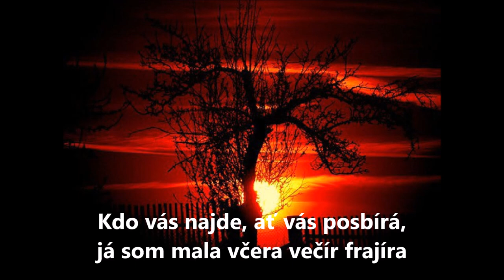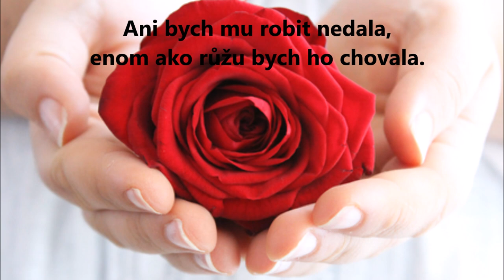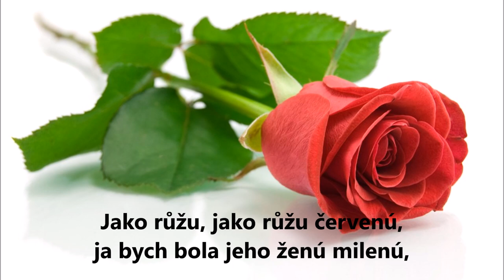Čerešničky, čerešně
To to video bylo vytvořeno pro autistického chlapce. Protože nerozumí řeči, obrazky mu mají přiblížit o čem písnička je. Děkuji.